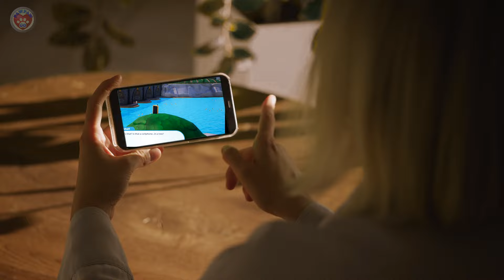PAW Patrol World - Save the Royal Jewel & Save The Power Station 汪汪隊立大功世界 - 尋找皇家寶石、修復發電站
With options to explore solo or team up with 2-person couch co-op, PAW Patrol World will provide hours of fun for even the youngest of PAW Patrol fans. As well as truck-loads of missions and side quests, players can unlock character costumes inspired by the TV show, vehicle customisations, stickers, emojis and more! Eagle-eyed players may also be able spot Mayor Goodway’s prize pet chicken, Chickaletta, featured in various collectable artworks throughout the game.